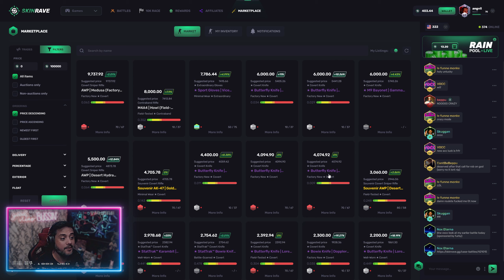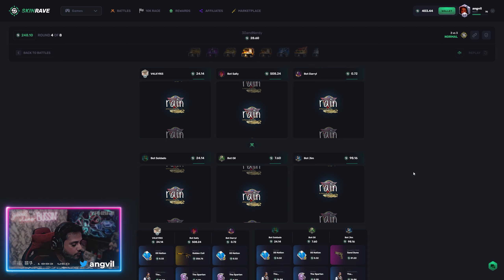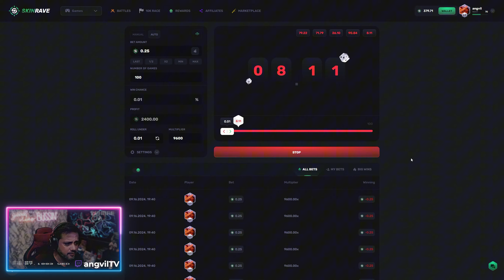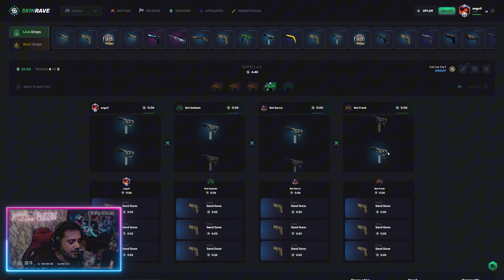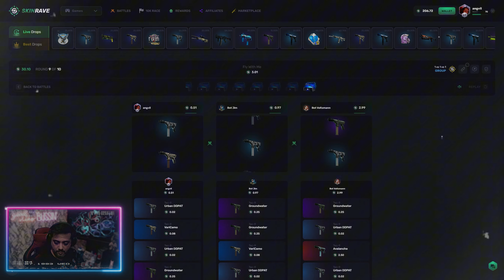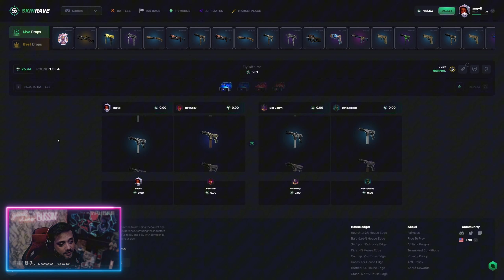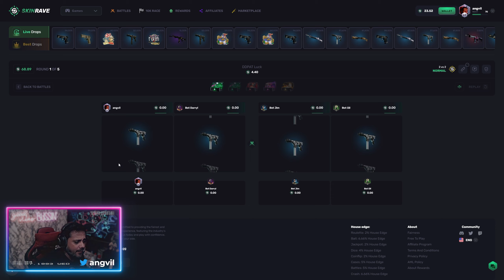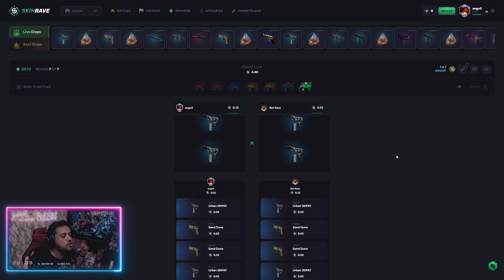SKINRAVE.GG Today Was a Total Disaster What Went Wrong?